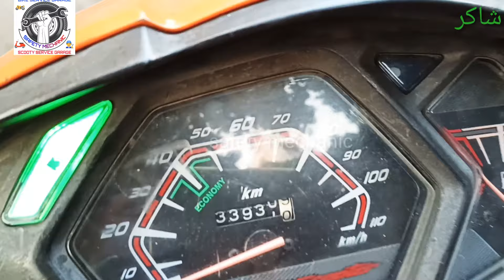How To Start 4 Indicator In Scooter स्कूटर में 4 इंडिकेटर कैसे शुरू करें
IN THIS VIDEO I HAVE SHOWED HOW TO FIX INDICATOR AND HOW TO START IT